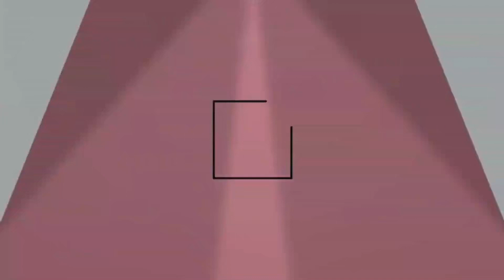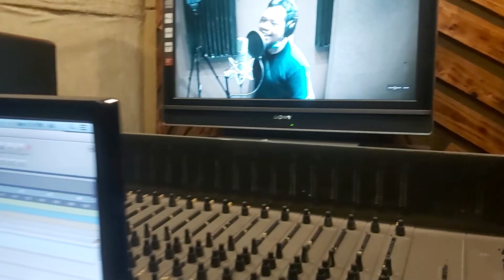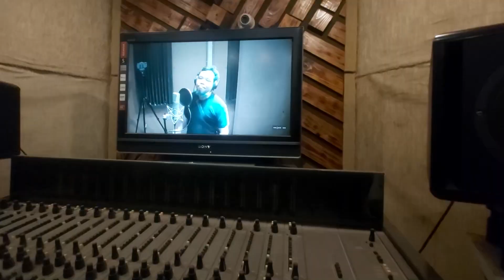Proses Recording Single MVB